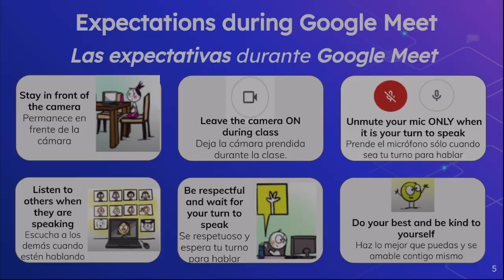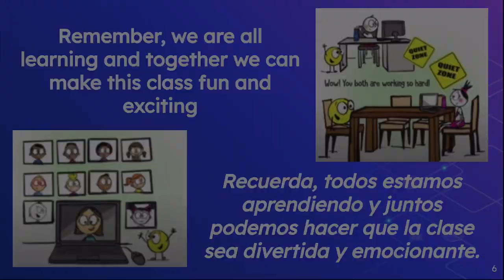October 21, 2020